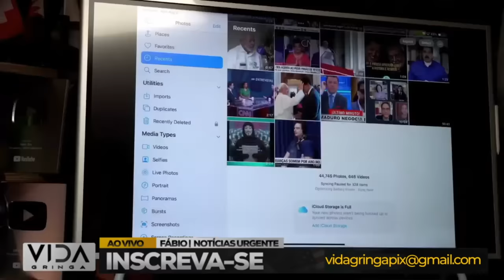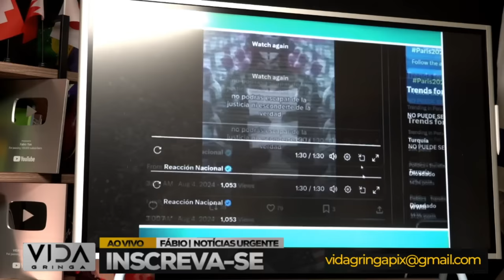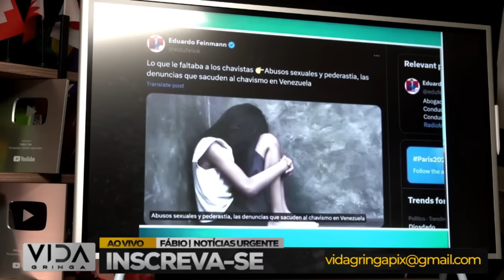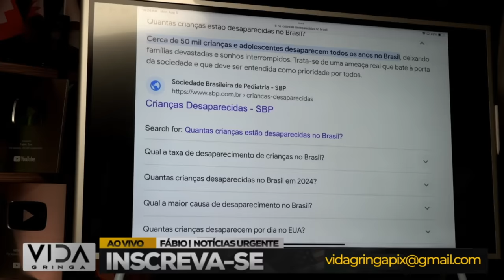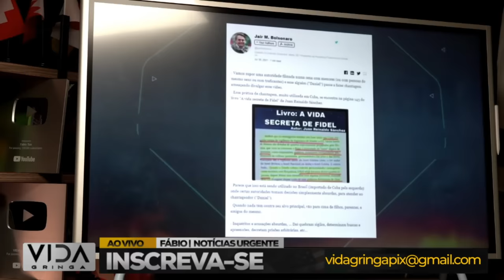🚨AGORA! HACKERS Revelam Segredos de Maduro: Lula Está na Mira? Quem É o Daniel?